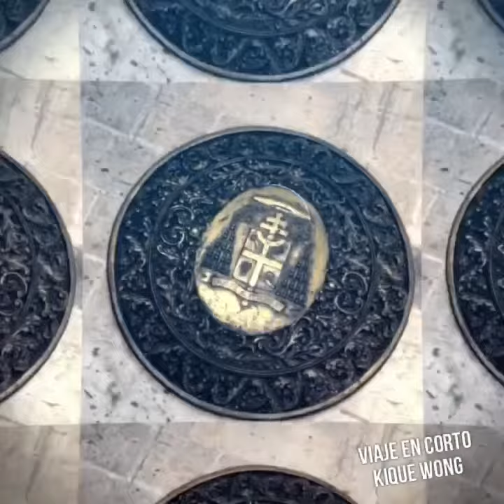El Templo Expiatorio en GDL Jalisco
El
Templo Expiatorio en GDL Jalisco